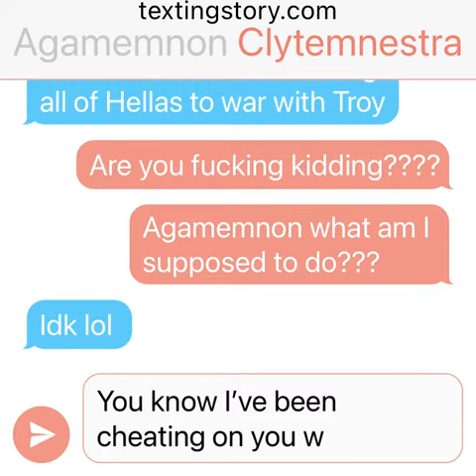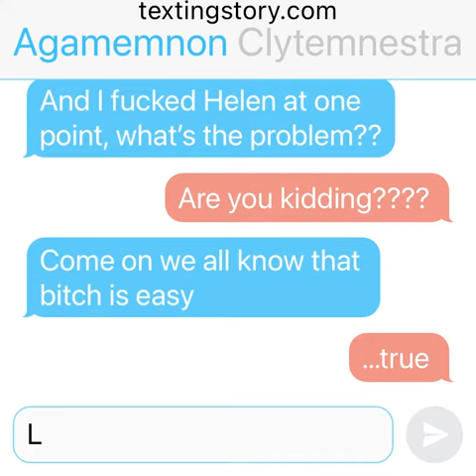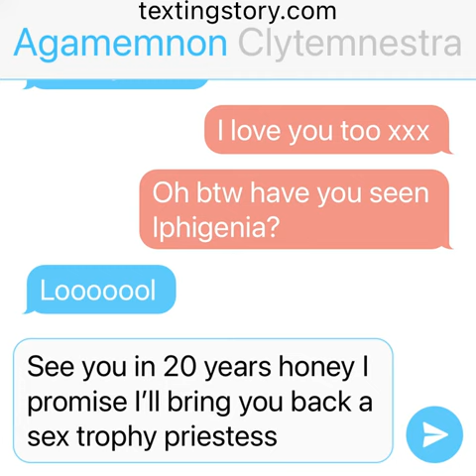Agamemnon + Clytemnestra Text Story [THIS IS SO SAD]